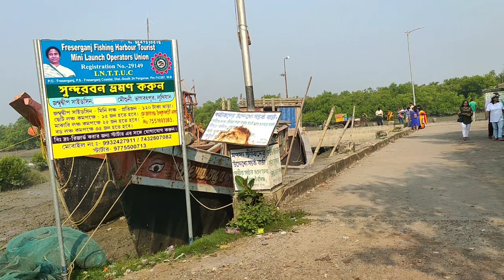অবশেষে ফেরার পালা 😔 Visit Fraserganj & wholesale Dry Fish Market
অবশেষে ফেরার পালা 😔 Visit Fraserganj & wholesale Dry Fish Market bakkhali. for more details please view this video & let me know what you next to watch...❤️❤️

Hi Guys, welcome to my Bengali Blog Channel.
I am a Full Time Lifestyle Blogger/ You-tuber from Kolkata.

Thank you all for the support in advance...I need your support fully.